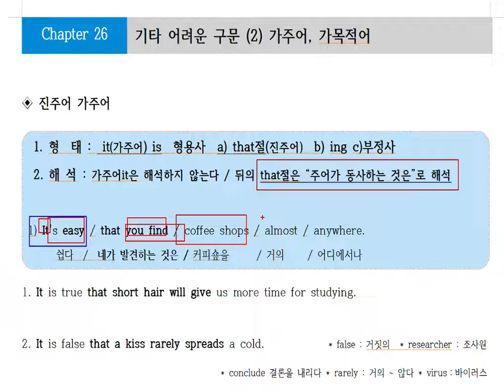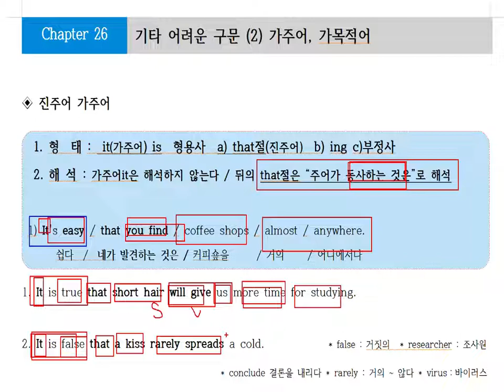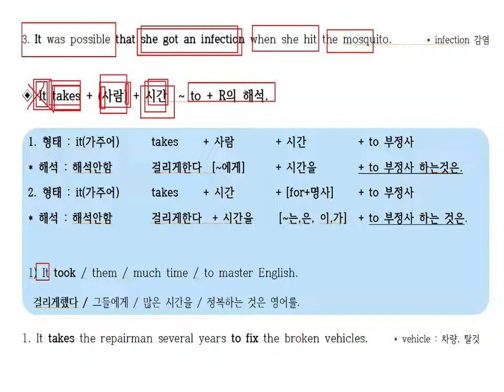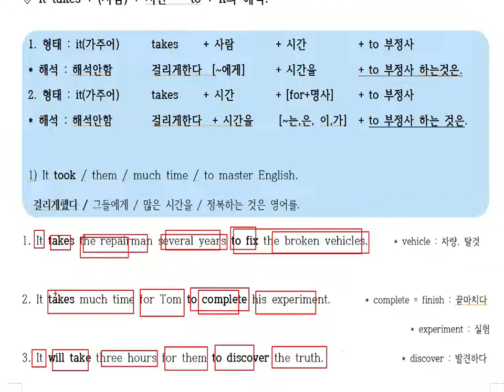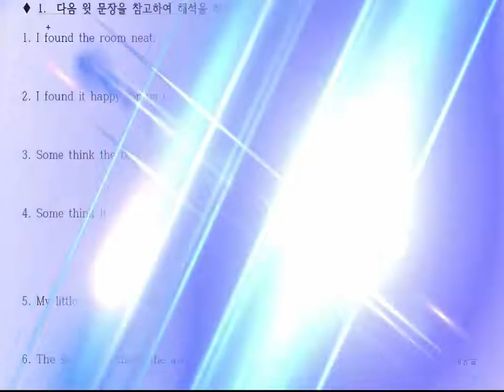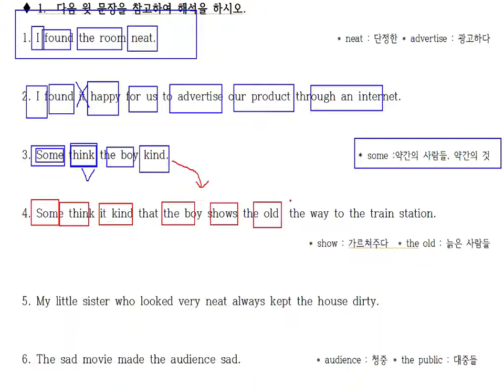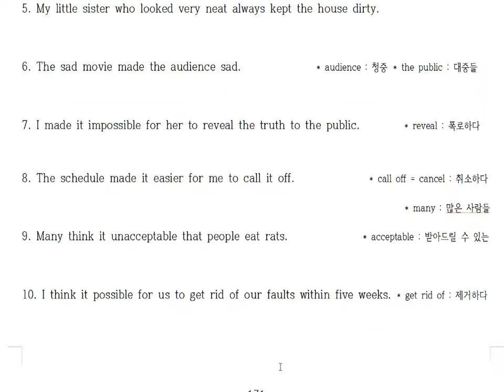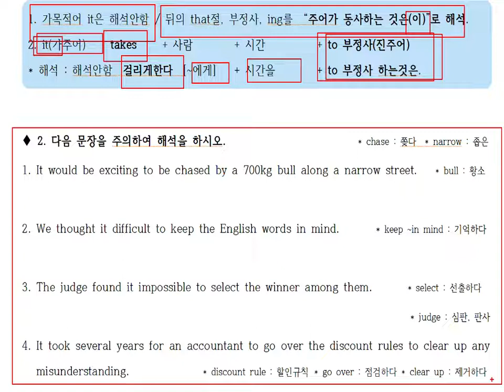26-2. 가주어가목적어 .기본구문독해에서 가장 학생들이 어려워 하는것중 하나입니다.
20년 동안 영어학원에서 검증된 영어해석 방법입니다.
100% 장담합니다.